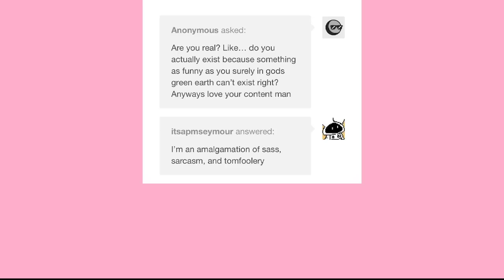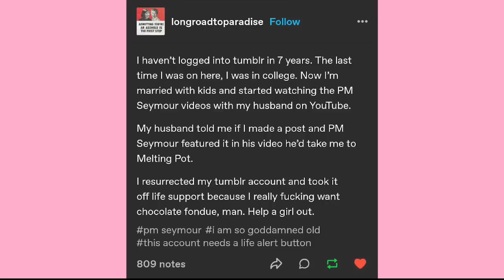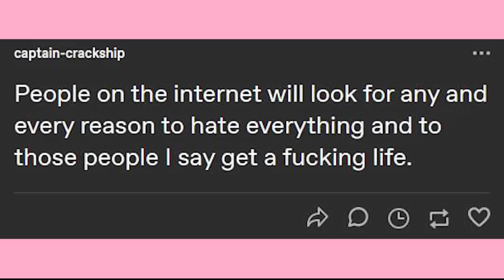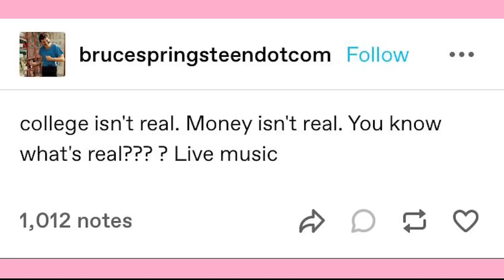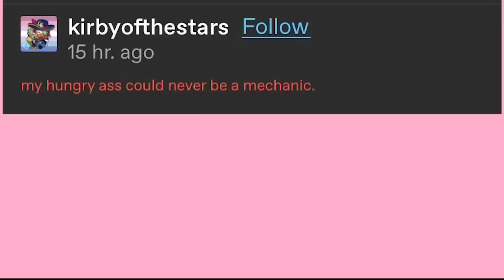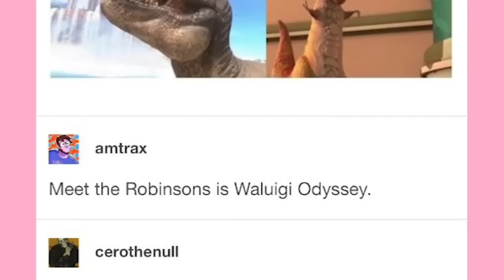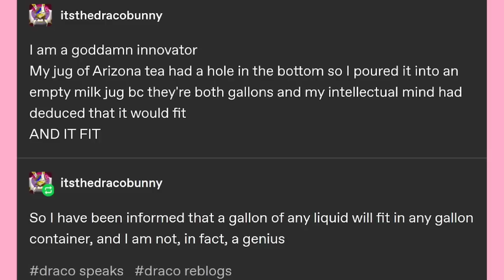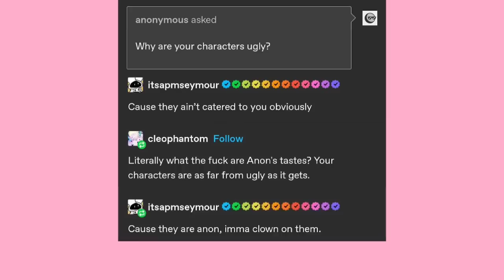It Came From Tumblr #136 | Binge Compilation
EDITOR- Andy
and Myself

Got Stuff You'd like to Send? Send it to:
P.M. Seymour